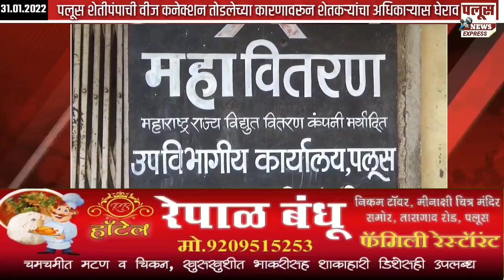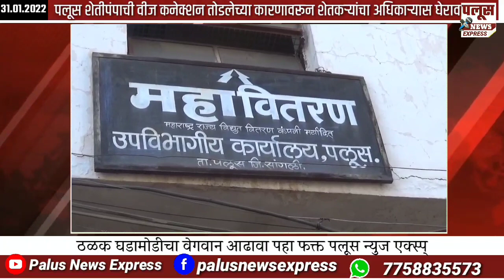Speed_News | 31 Jan | Local news ठळक घडामोडींचा वेगवान आढावा पहा फक्त *पलूस न्युज एक्स्प्रेस* वर..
पलूस तालुक्यात सोमवारी  १२ कोरोनाबाधित, ८६ रूग्णसंख्या, २३ कोरोनामुक्त

ठळक घडामोडींचा वेगवान आढावा पहा फक्त *पलूस न्युज एक्स्प्रेस* वर..

*Speed_News | 31 Jan |*

*आमच्या 🪀 what's app ग्रुपमध्ये समाविष्ट होण्यासाठी खालील लिंकवर क्लिक करा*